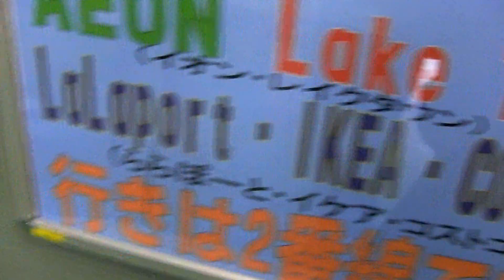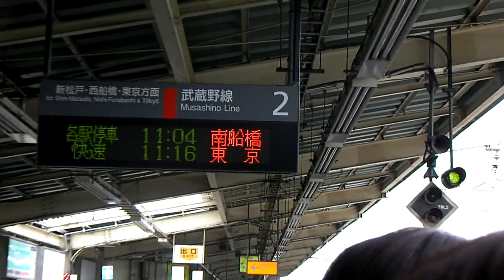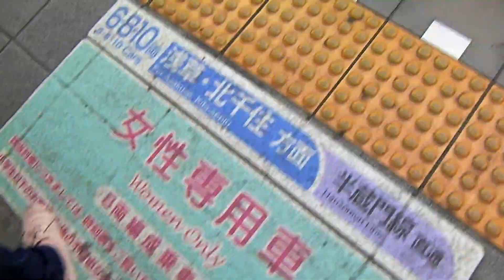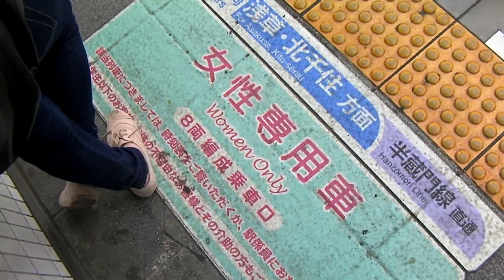Japan the fourth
Day 4 we went to lake town and general banter, hope you enjoy like if you want a toilet that has an automatic lid